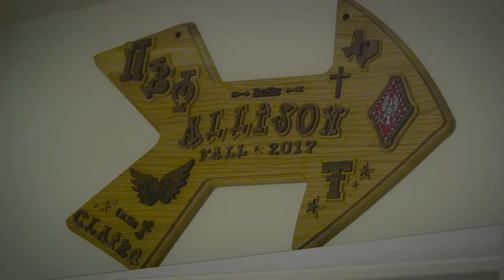XC: Halloran Sisters Feature